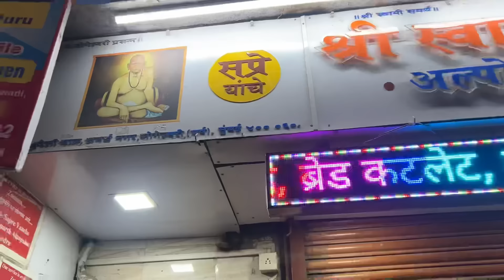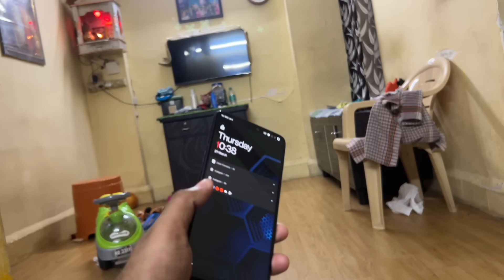एका घासात Taste ओळखली 😋 | Puja चा Fav वडापाव आणायला गेल्यावर 🤷🏻‍♀️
Sapare Vadapav
Joheshwari Best Vadapav Pav
Shyam Nagar Talav
Iccha Purti Ganesh Mandir
Jogeshwari
Sapre Vada Pav